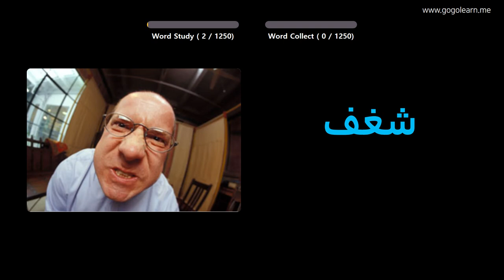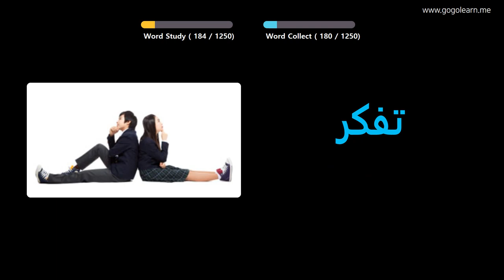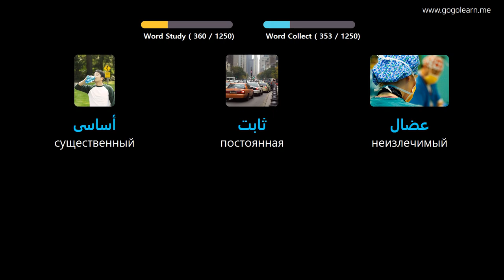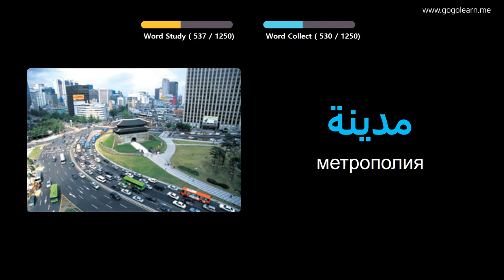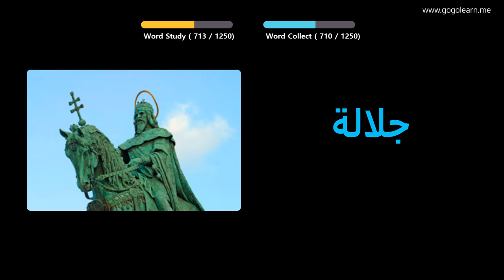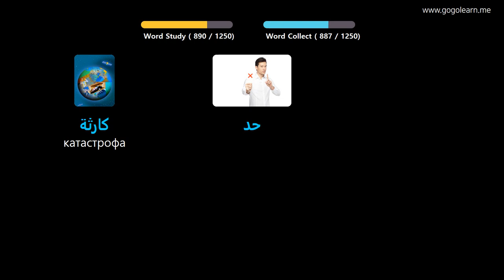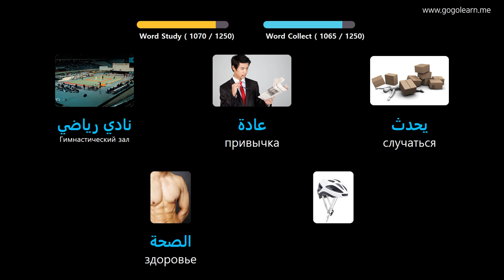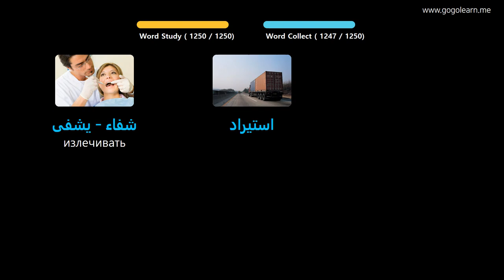Выучить арабский через картинки |арабский словарь ученик | Golearn